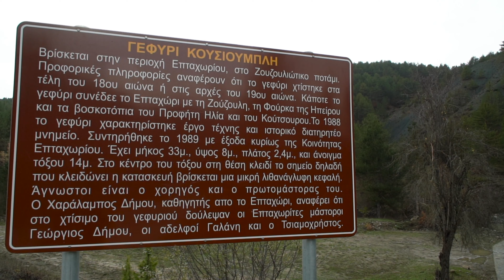Διαδρομή με τον Παναγιώτη στο Επταχώρι Καστοριάς 27:11:2021